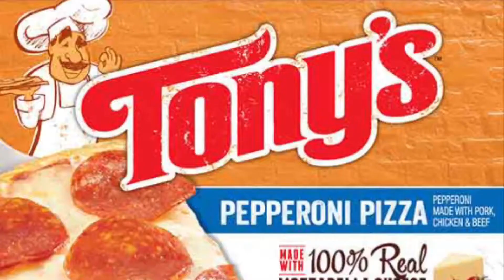KeshawnCage - Shoot are shot Feat Tommyboy105 (Official music video)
Kids don’t smoke pizza just like I did in this video unless your a pizza king like me then yeah and yes I’m a rapper that loves pizza makes weird lyrics and that

Also lexnour made the beat not me